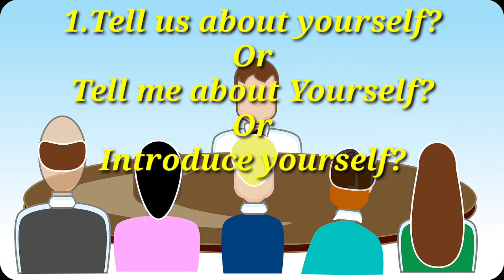Teacher Interview Questions and Answers | Private Teacher Interview | Job Interview